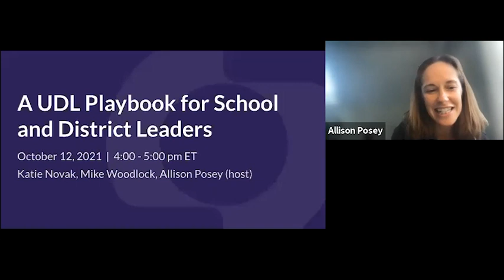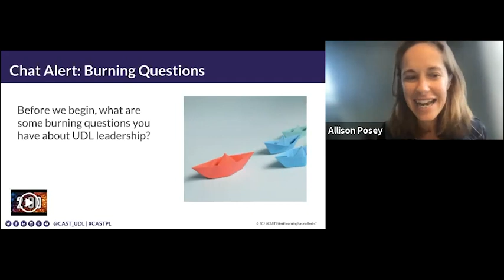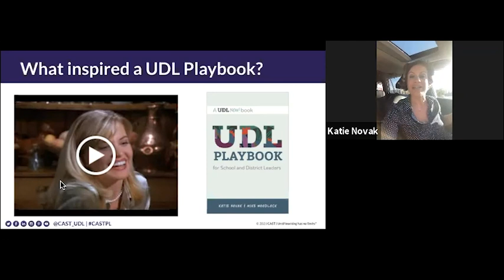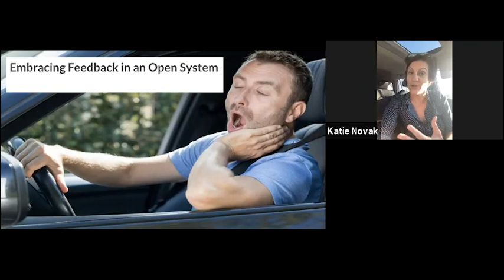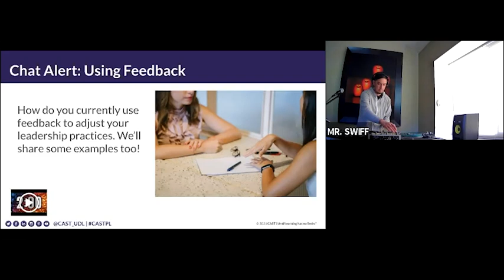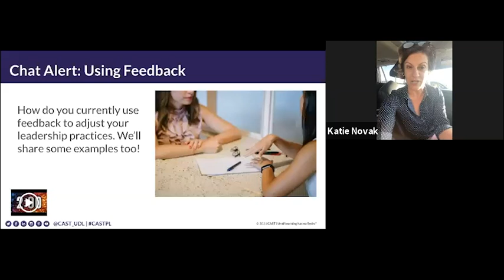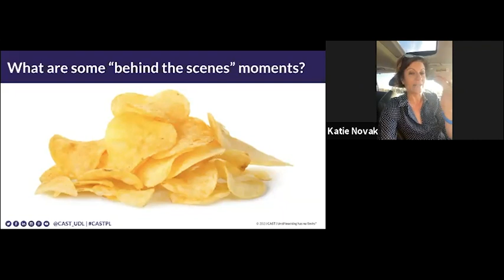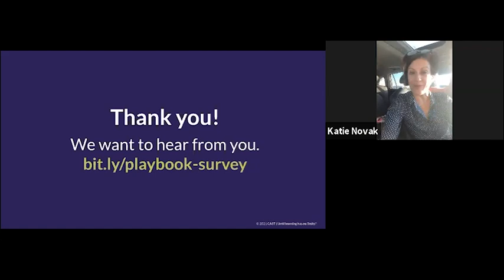A UDL Playbook for School and District Leaders Webinar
Join longtime administrators and UDL experts Katie Novak and Mike Woodlock as they share secrets and strategies for putting the inclusive principles of Universal Design for Learning into effect today. Whether discussing MTSS or hiring the right teachers, Novak and Woodlock, authors of the new book UDL Playbook for School and District Leaders, deliver proven tips and tools to help you become a better leader, manager, and educator.

Presenters: Katie Novak & Mike Woodlock
Moderator: Allison Posey

This webinar is slightly edited from its original broadcast to remove music played during brainstorming prompts.